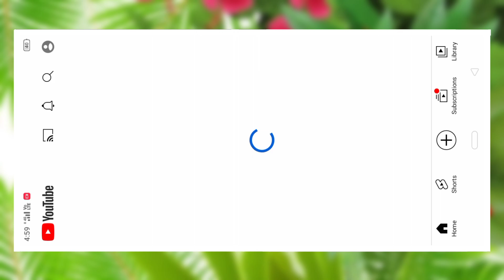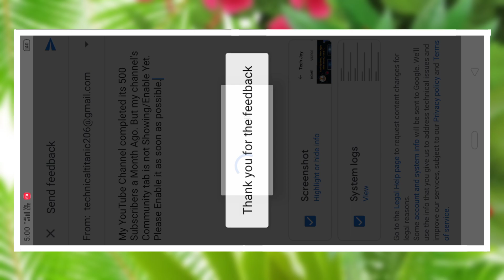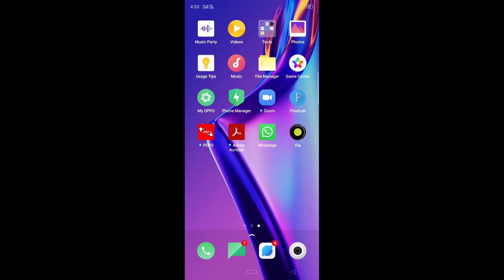How to Enable Community Tab On YouTube After 500 Subscribers | Best Trick in 2min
How to Enable Community Tab After 500 Subscribers in 2min | YouTube Feedback

Hey Guys 😌 Finnaly Video Uploaded.

Text to Paste - My YouTube Channel Completed 500 Subscribers, But till now Community Tab on my channel is not Enable, so I Request to Enable Community Tab on my channel.

Guys in this main is I will show you all how to Enable Community Tab in YouTube after 500 Subscribers. Community Tab means The Tab Where we can Post Pictures In our YouTube Channel.

It is free of cost
In 5Seconds you can do it...